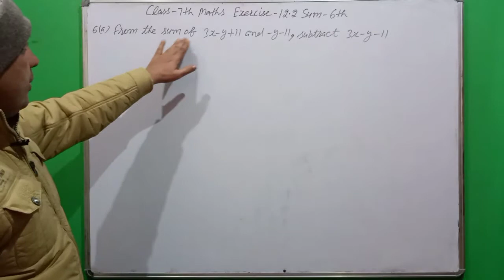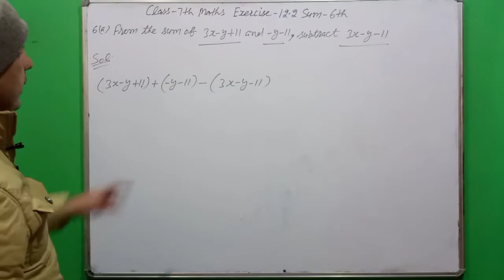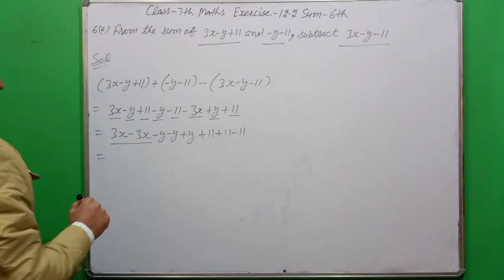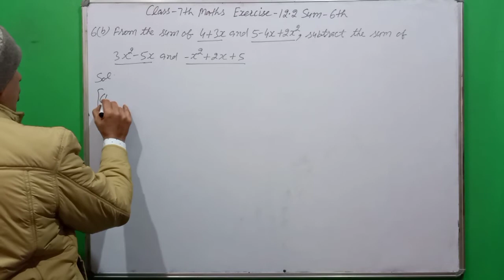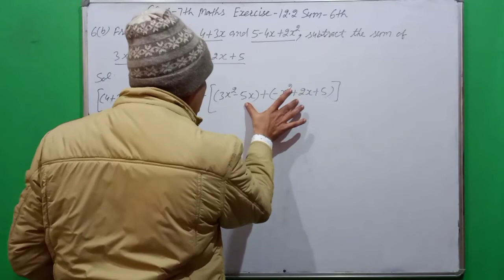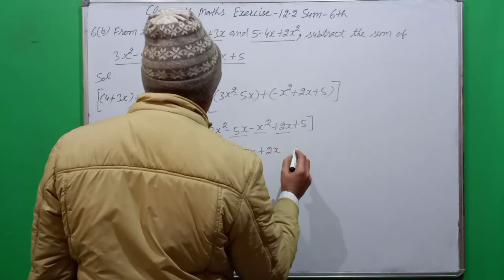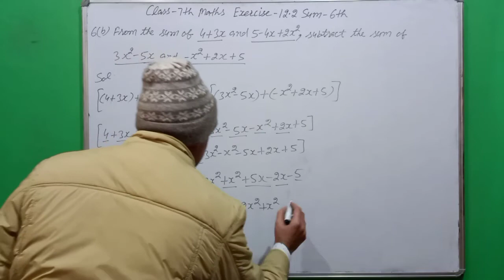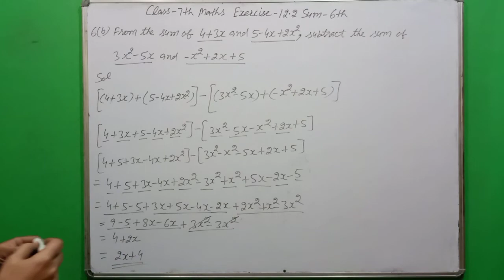Class- 7th NCERT Maths Exercise- 12.2 Sum- 6th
Class-7th CBSE/NCERT Maths Chapter-12 Algebraic Expression